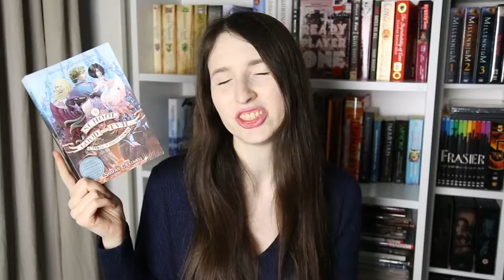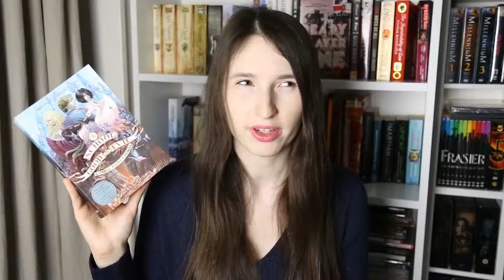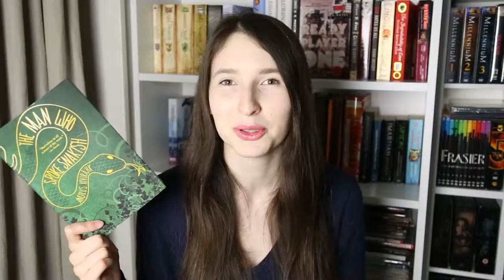NOVEMBER WRAP UP